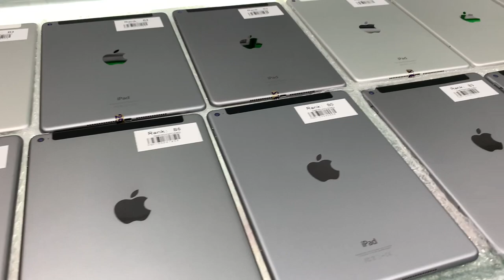Air2 16G Sim | Wifi ស្អាតថ្មី $210-$225 ដុំហ្សុីនល្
កុំភ្លេចជួយទិញទូរស័ព្ទនៅហាងប្អូនផងទាំងពីរសាខា
Air2 16G Sim | Wifi ស្អាតថ្មី $210-$225 ដុំហ្សុីនល្អ
9.7 inch | 437g | 8 MP | Fingerprint | 7340 mAh